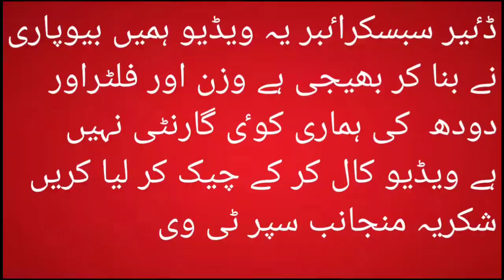شاہ محمد 16 جولاٸ کمال تحفے